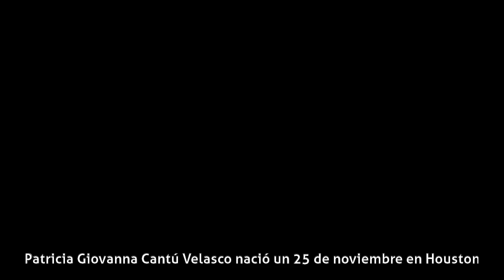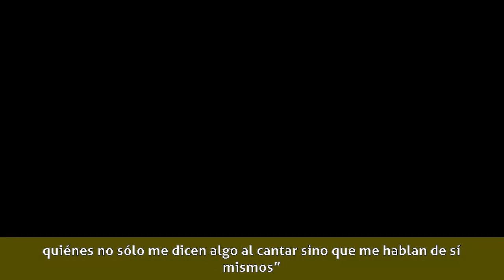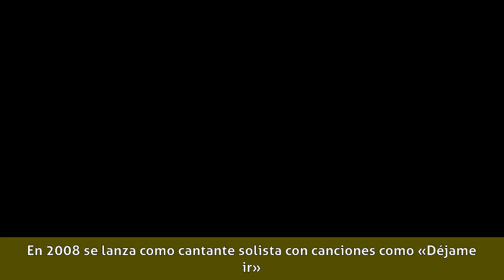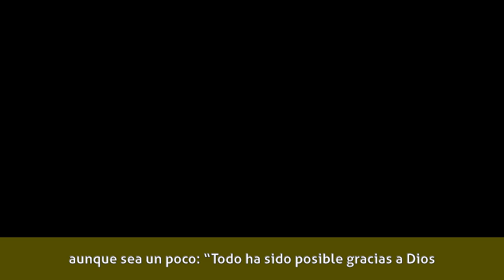Paty Cantú - Biografía